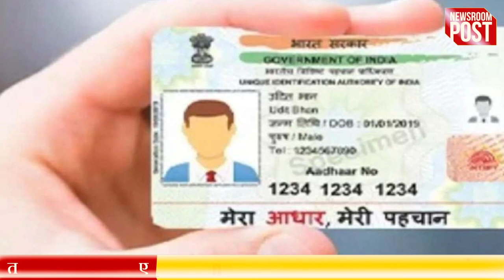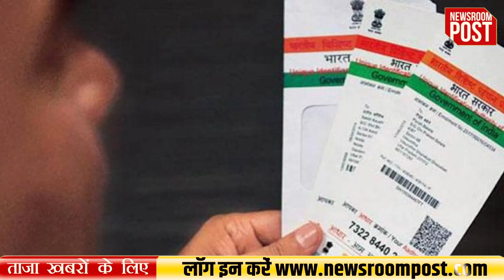Aadhaar: मोदी सरकार का चुनाव में क्रांतिकारी सुधार, अब वोटर आईडी कार्ड से जुड़ेगा ‘आधार’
Aadhaar: विपक्ष के हंगामे के बीच आज चुनाव कानून संशोधन विधेयक, 2021 लोकसभा में पास हो गया। इस विधेयक में वोटर आईडी कार्ड को आधार कार्ड से जोड़ने का प्रावधान किया गया है। सरकार के इस कदम को चुनाव सुधारों की दिशा में बेहद महत्वपूर्ण कदम माना जा रहा है। सरकार का कहना है कि इससे वोटर लिस्ट में दोहराव और फर्जी मतदान रोकने में मदद मिलेगी।